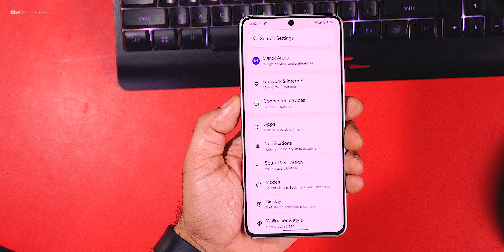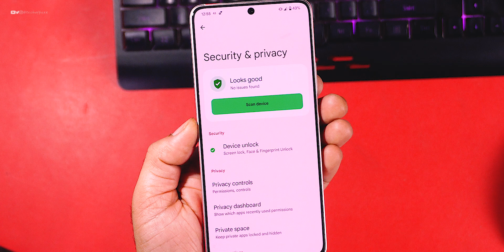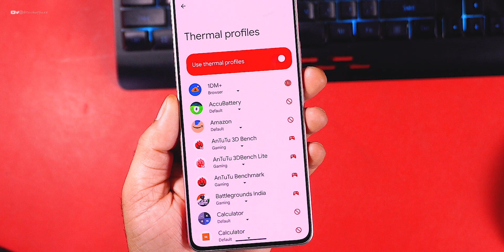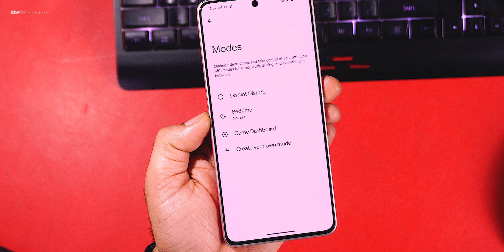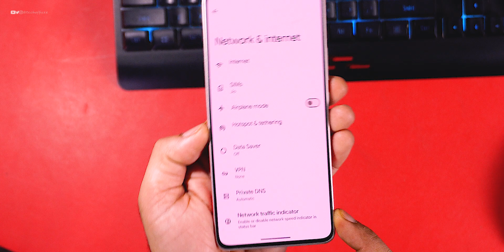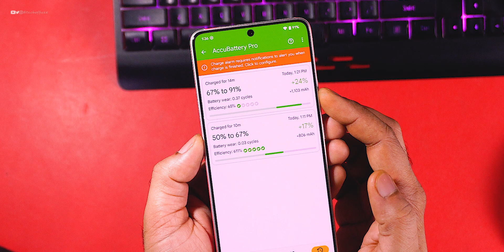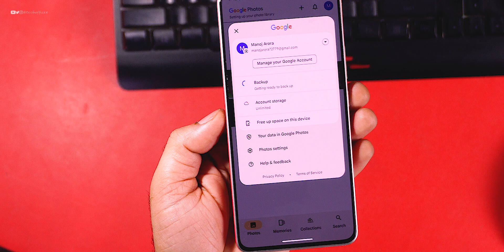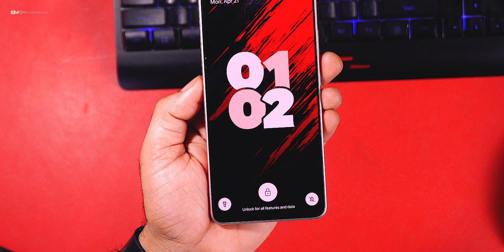POCO F6 - Pixel 0S Android 15 is here | test Minimal Custom ROM Experience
✔️ pixel os new update
✔️  Android 15 pixel os update
✔️  Android 15 pixel os Review
✔️  how to install pixel os
✔️ install pixel os in poco f6
✔️ poco f6 pixel os Review
✔️ Android 15 pixel experience

Cheers 😉